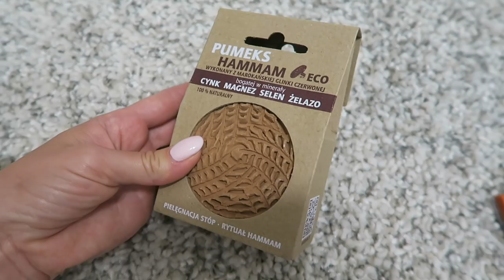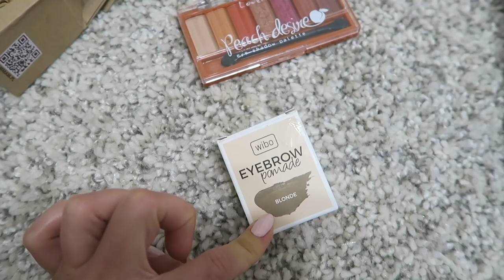ВЛОГ: НОВАЯ ПРИЧЁСКА, СЕМЬЯ, ГОТОВКА, БОЛТОВНЯ [OSIA]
xoxo
osia